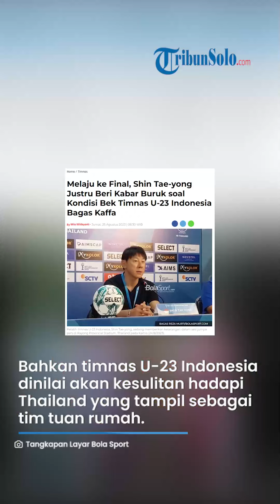Melaju ke Final, Tim Asuhan Shin Tae yong Sempat Tak Diunggulkan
TRIBUNSOLO.COM - Timnas U-23 Indonesia dipastikan melaju ke babak final ajang dua tahunan itu setelah menaklukkan Thailand dalam laga semifinal.

Laga yang berlangsung di Stadion Rayong, Thailand, Kamis (24/8/2023) itu dimenangkan tim Merah Putih dengan skor 3-1.

Skuad Garuda Muda meraih kemenangan lewat gol yang dicetak Jeam Kelly Sroyer menit ke-10, Muhammad Ferarri 23’, dan gol bunuh diri Natcha Promsomboon 45+1.

Sementara gol Thailand dicetak oleh Chudit Wanpraphao menit ke-27.

Kemenangan ini tentu saja menjadi kabar bagus buat tim Merah Putih.

Sebab dalam laga ini, tim asuhan Shin Tae-yong memang sebenarnya tak diunggulkan.

Bahkan timnas U-23 Indonesia dinilai bakal kesulitan menghadapi Thailand yang tampil sebagai tim tuan rumah.

Meski tak diunggulkan, Shin Tae-yong tak gentar untuk menghadapi tim berjuluk Gajah Perang tersebut.

Para pemain timnas U-23 Indonesia ternyata tampil luar biasa dan mengejutkan.

Sehingga mereka berhasil meraih hasil maksimal dan dapat melaju ke babak final.